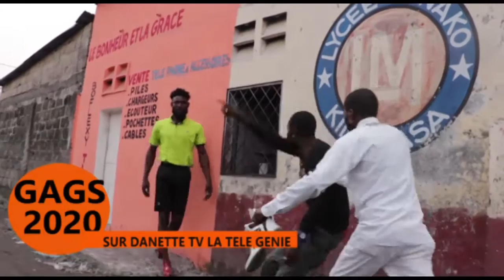SUKA NA GAG MARIO AKANGI MUASI NAYE NA MOBALI NANI AKO BENGANA MUNINGA NA NDAKU AVEC AROBAS MALE